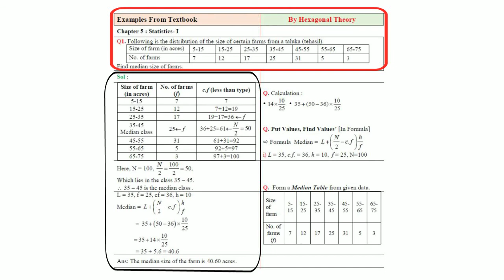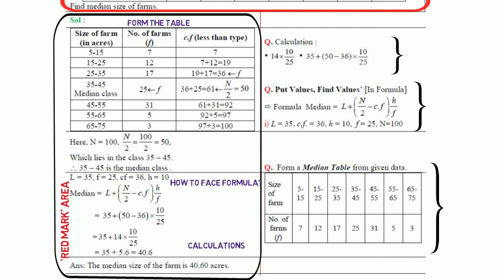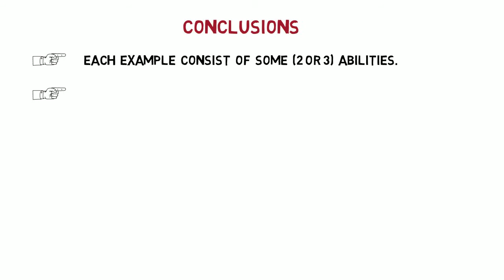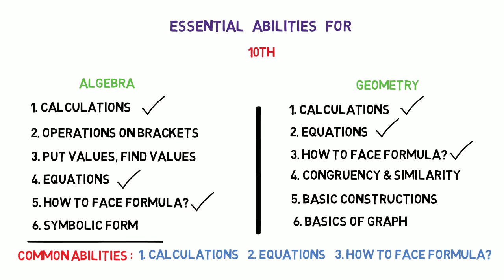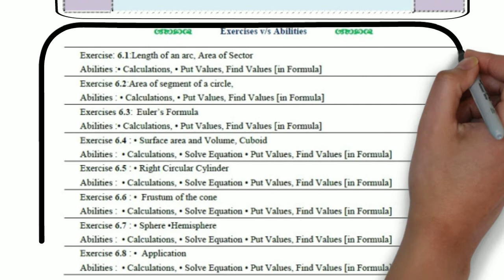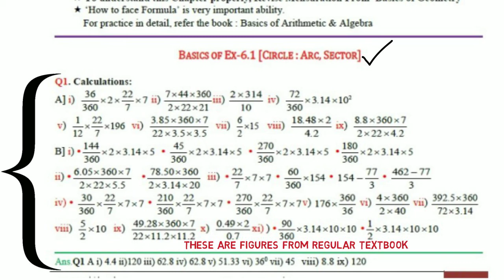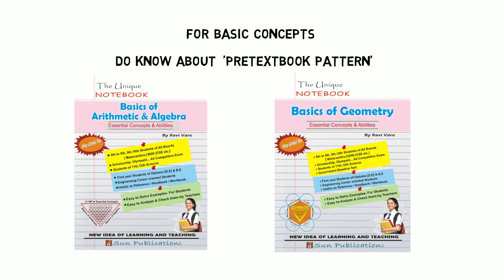How to Study 10th Algebra & Geometry in Summer Vacation | Project Work | उन्हाळ्याची सुट्टी- प्रकल्प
This is Ability Based Project for 10th Algebra & Geometry [SSC]

IMP Abilities for Algebra & Geometry
1. Calculations
2. Equations
3. How to Face Formula?

For Books Inquiry
Whatsapp your Name & Area
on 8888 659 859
Books published by Sun Publications i.e. Adiraj Publications are
Available ONLINE
NO Shipping Charges | All Over India
Just Whatsapp Book Inquiry on 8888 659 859
On Amazon
Basics of Arithmetic & Algebra
Basics of Geometry